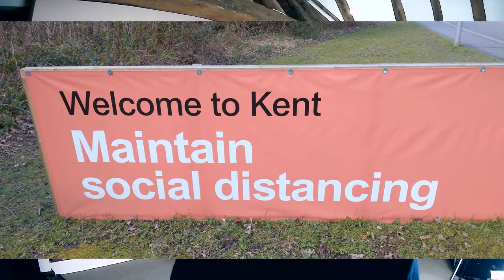Will it ever be the same?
We are still reeling from the enormous impact of the cronavirus pandemic and we aren't out of it yet. So we're naturally wondering whether life will be the same again. I look at both sides.

The "Two Sides to every Question" series addresses a number of important issues, mainly moral and philosophical, which we all have to wrestle with from time to time. My belief is that every issue of any consequence has plausible and sometimes even thoughtful positions on both sides of the question. What I am doing is to try and rehearse the two or three principal yes or no answers for each and then topping that off, where appropriate, with my own opinion. When you think about it, the world would probably be a better place if everyone accepted that there are Two Sides to Every Question.